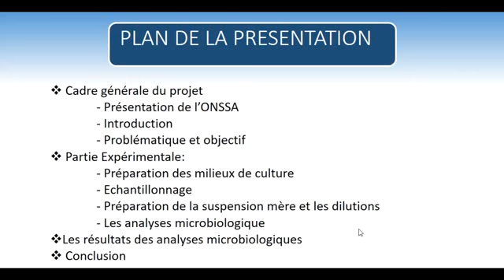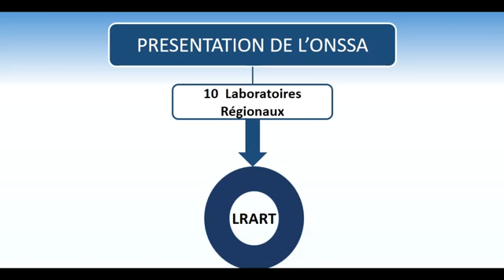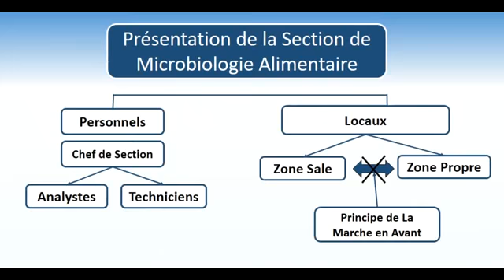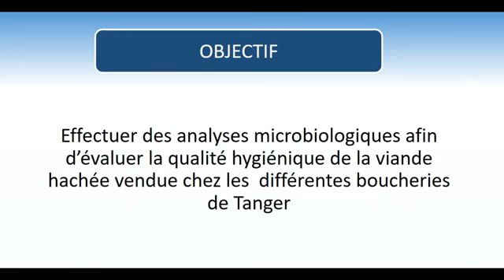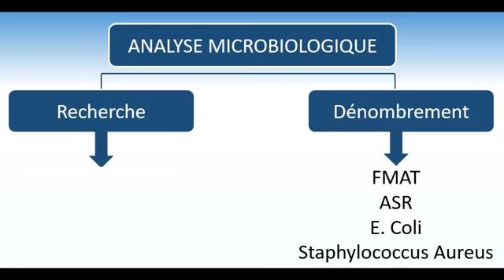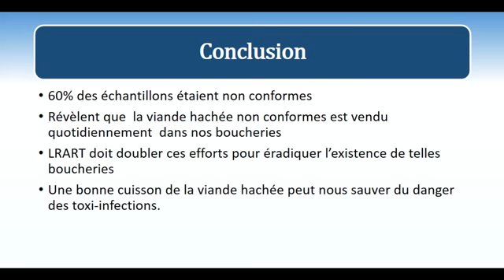[PFE] Présentation de PFE sur PowerPoint (Soutenance)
Je vous présente dans ce vidéo les différents éléments en ordre qui doivent figurer sur vos diapositive le jour de soutenance.
Je vous donne aussi quelque conseils pour bien présenter vos sujets PFE et le mettre en valeur